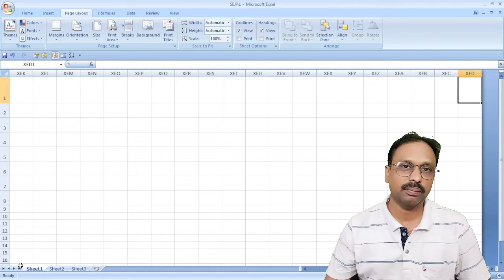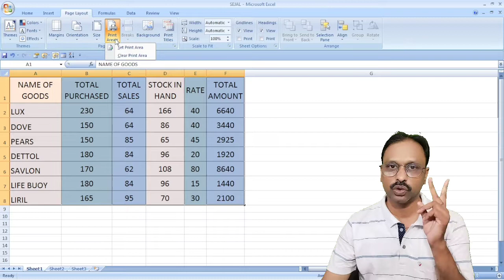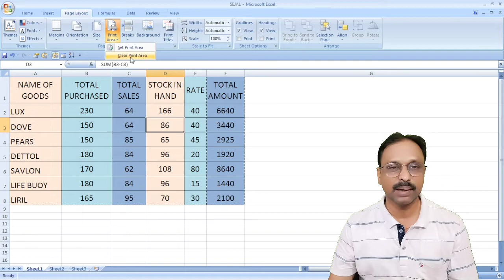Excel में प्रिंट करने से पहले यह काम जरूर करें।// Print In Excel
Excel में प्रिंट करने से पहले यह काम जरूर करें।
page setup in excel
how to print in excel
excel print
page setting in excel
excel page setup
excel page setup and print
page setup
printing tips for excel
print excel
microsoft excel
excel printing
technical computer classes
printing in excel
excel me data ek page par print kaise karen
print data in single page
excel page print one page
how to print data in excel single page
excel printing tips
excel tutoring
ms word
data entry
ms excel
excel
excel work
ms excel data entry
ms word data entry work
excel data
learn per click
computer excel work